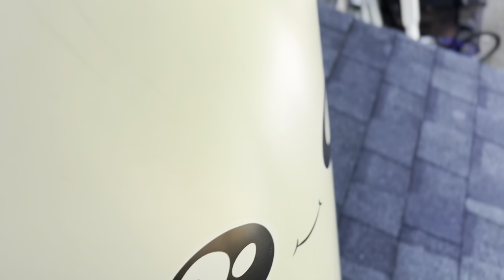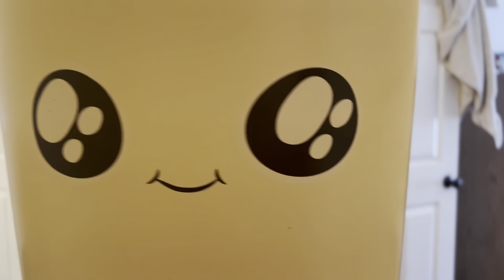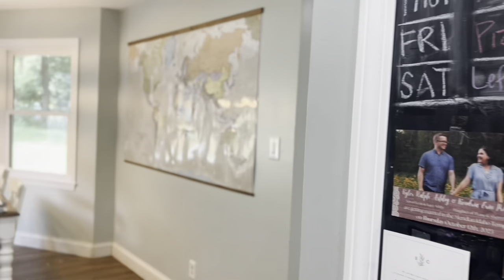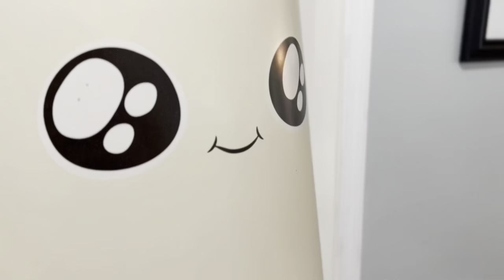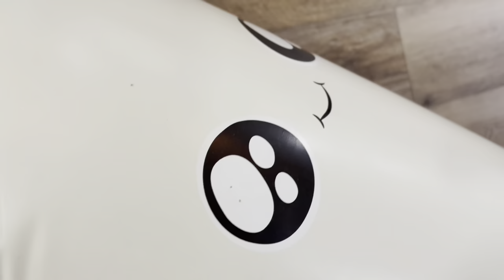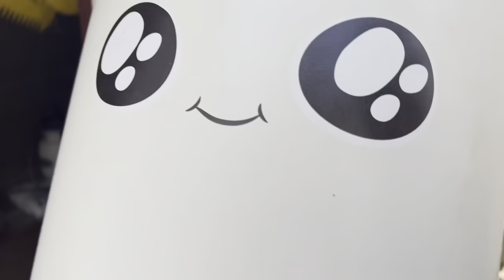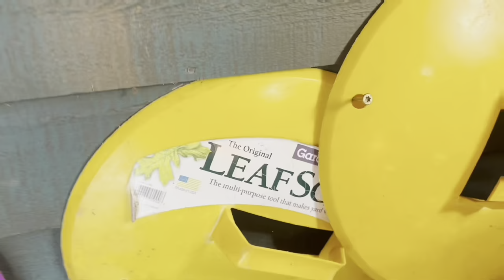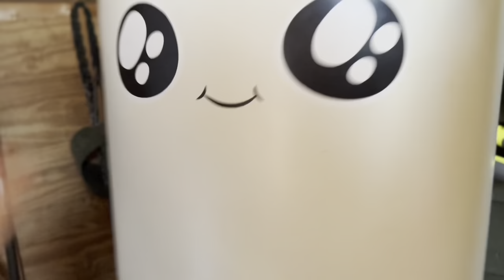THE BURRITO BITES BACK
"The Burrito Bites Back" is a comedic horror film that follows the story of three kids who stumble upon a colossal burrito.